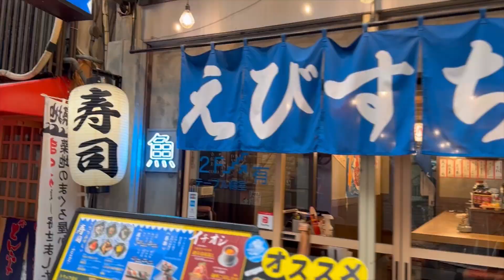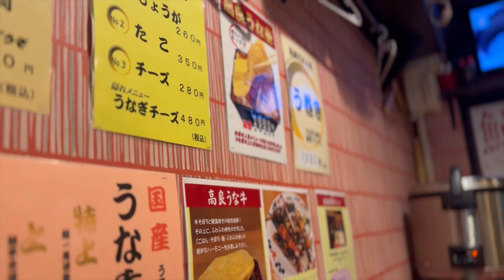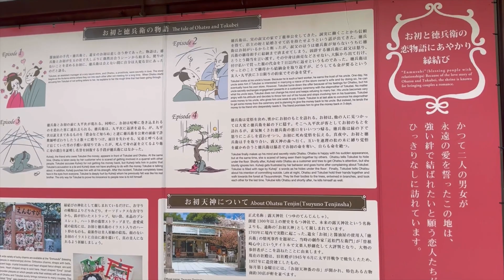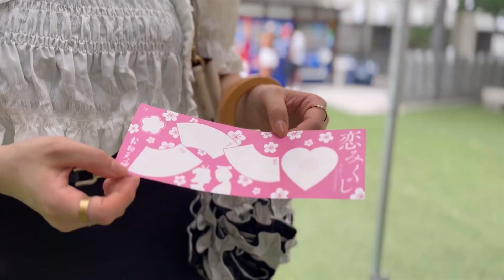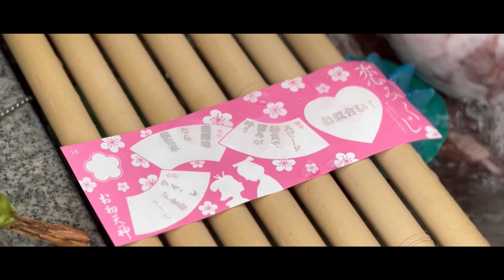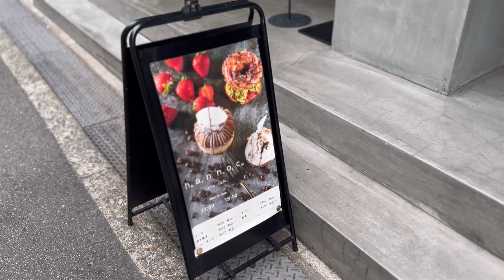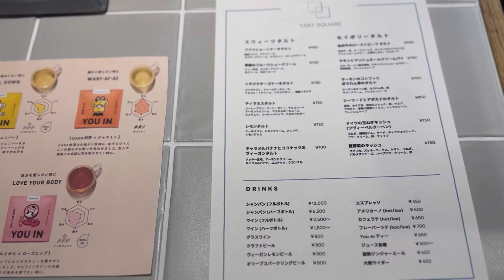【Japan Vlog】Exploring foods in Osaka | eel restaurant | Ohatsu-Tenjin | cake and cafe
This time I would like to share a vlog from my weekend cafe tour in Osaka.
There are many delicious foods in my video.
I hope you can feel like you are on a tour in Osaka.

scene:
オープニング Opening (0:00)
高良 Eel Restaurant Koura（01:43）
お初天神神社 Ohatsu-Tenjin Shrine（04:38）
Cafe hannoc（07:12）
Tart Square（10:22）